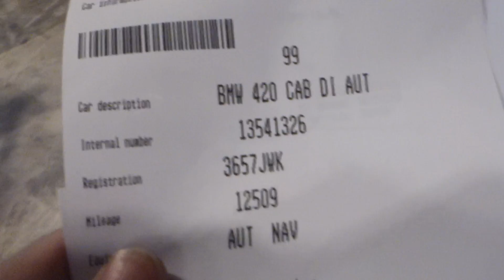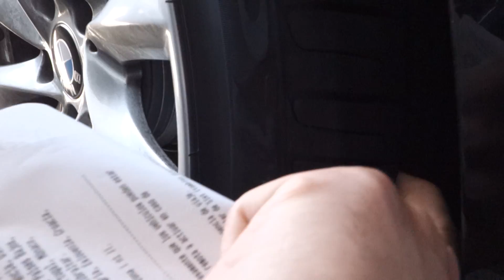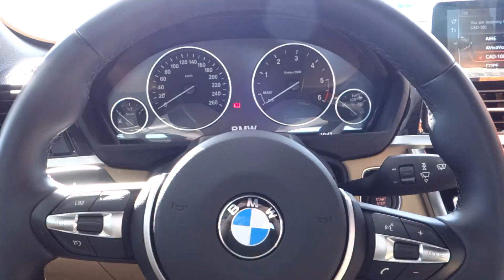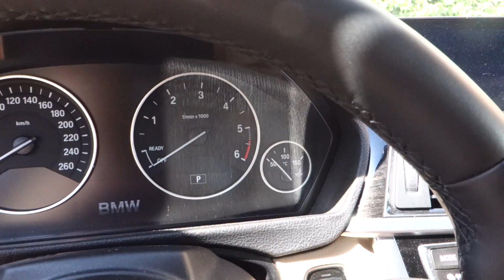ELIGIENDO UN COCHE PARA EL FIN DE SEMANA! | ＶＬＯＧ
Solo queria un coche comodo y con aire acondicionado, pero ya que te pones... pues coges el mejor que haya y si tiene unos 200cv mejor.

Asi que, como disfrutar de un cochazo sin arruinarte? facil, lo alquilas.